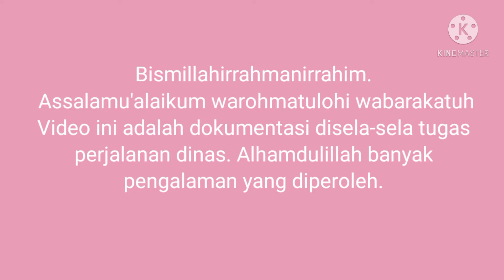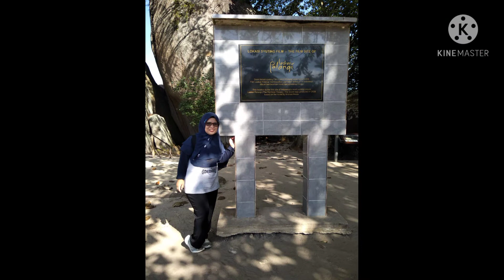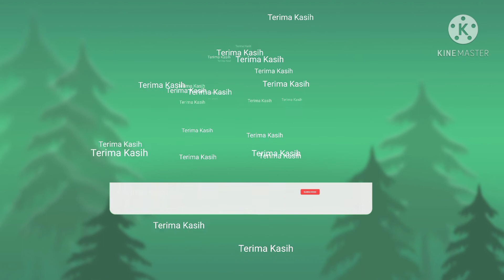WISATA TIPIS-TIPIS VLOG PERJALANAN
Bismillahirrahmanirrahim
Fuji syukur kepada Allah yang sudah mengantarkan saya ke titik ini. Tidak pernah terbayang sebelum nya bisa jalan-jalan ke seluruh wilayah Indonesia dibiayai oleh negara. Saya yakin kekuatan doa, dan restu orang-tua yang sudah mengantarkan saya seperti sekarang ini. Terus bermimpi dan raih kebahagiaan.